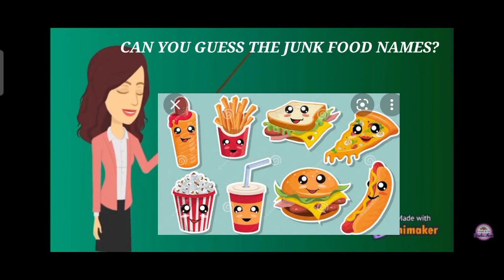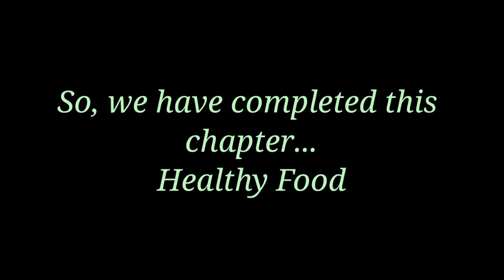STD UKG SUB GK WORKSHEET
Write the names of the pictures given.
Healthy Food pictures are there.
Say no to Junk Food and name any three junk food.